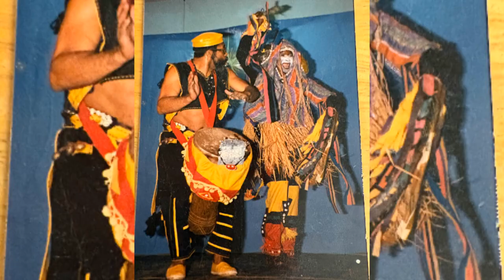Baba West Pics